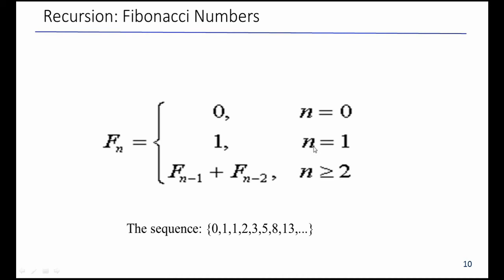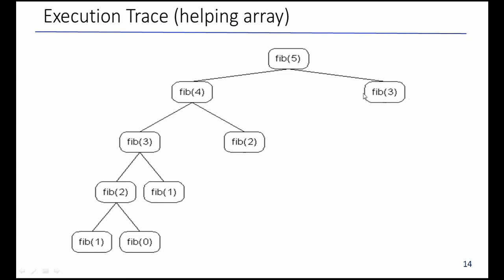fibonacci series using recursion in c with explanation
fibonacci series using recursion in c
Fibonacci numbers are strongly related to the golden ratio: Binet's formula expresses the nth Fibonacci number in terms of n and the golden ratio, and implies that the ratio of two consecutive Fibonacci numbers tends to the golden ratio as n increases.
Fibonacci numbers are named after Italian mathematician Leonardo of Pisa, later known as Fibonacci. In his 1202 book Liber Abaci, Fibonacci introduced the sequence to Western European mathematics,[5] although the sequence had been described earlier in Indian mathematics,[6][7][8] as early as 200 BC in work by Pingala on enumerating possible patterns of Sanskrit poetry formed from syllables of two lengths.Fibonacci numbers appear unexpectedly often in mathematics, so much so that there is an entire journal dedicated to their study, the Fibonacci Quarterly. Applications of# Fibonacci numbers include computer# algorithms such as the Fibonacci search technique and the Fibonacci heap data structure, and graphs called Fibonacci cubes used for interconnecting parallel and distributed systems.They also appear in biological settings, such as branching in trees, the arrangement of leaves on a stem, the fruit sprouts of a pineapple, the flowering of an artichoke, an uncurling fern, and the arrangement of a pine cone's bracts.